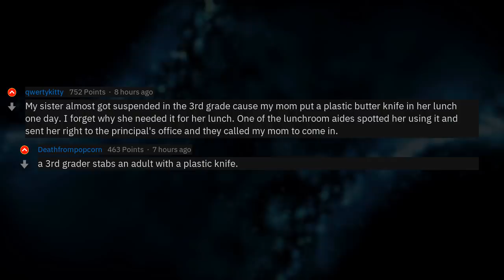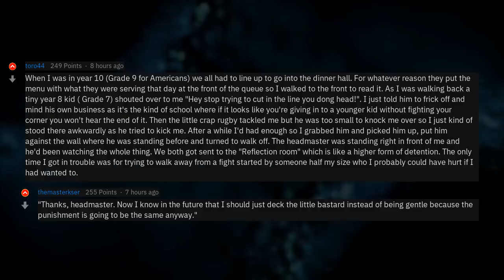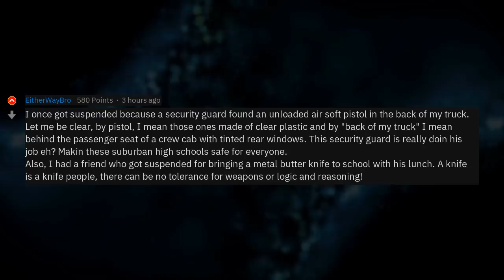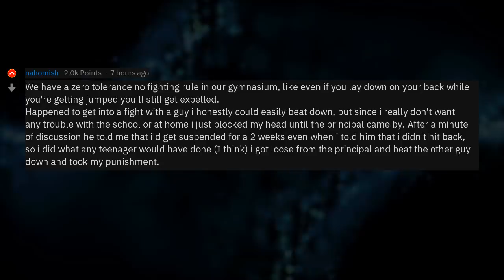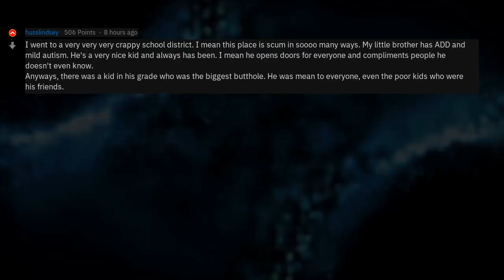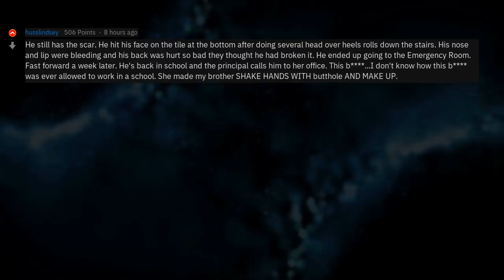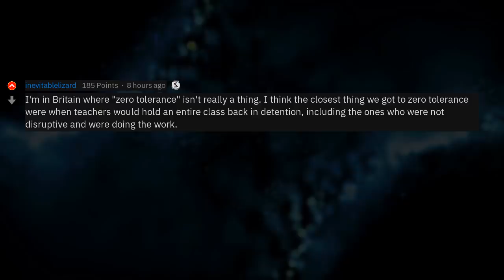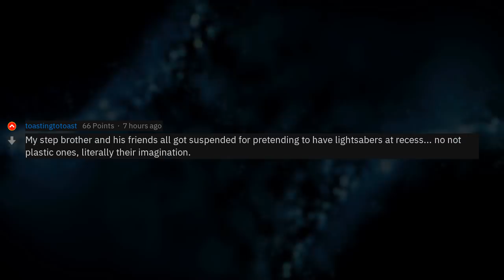Ridiculous Zero Tolerance Rules At School (r/AskReddit)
▶ Fresh AskReddit Stories: What "ZERO Tolerance" School stories do you have? 🔥 2nd channel with exclusive Reddit stories!